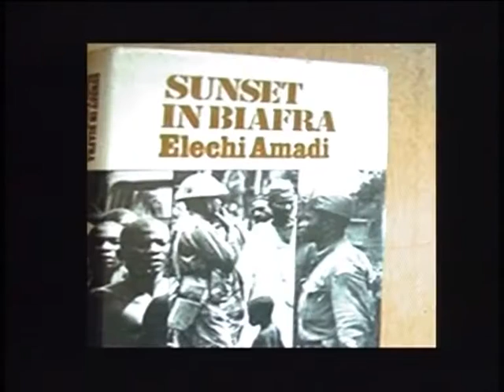Elechi Amadi Dies at 82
It was sunset in Aluu, others say sunset in Africa as legendary literary icon and frontline novelist and play write Captain Elechi Amadi breathed his last on Wednesday.
Here is Ogwa Orgedibia with a reflection on the life and times of Elechi Amadi as well as the  mood at the aluu family house in  rivers state.